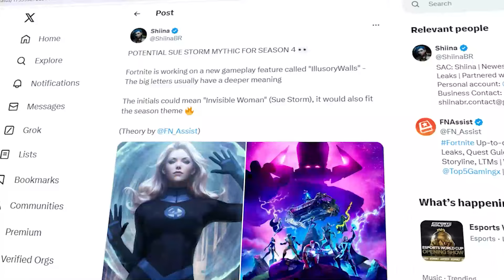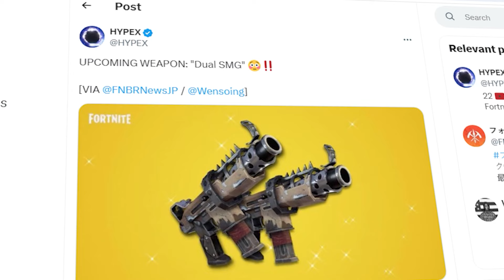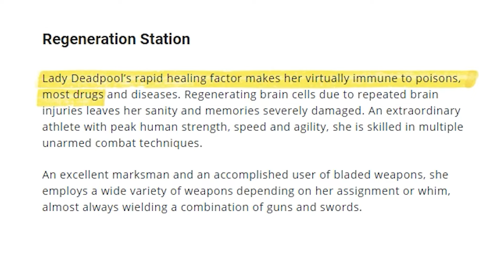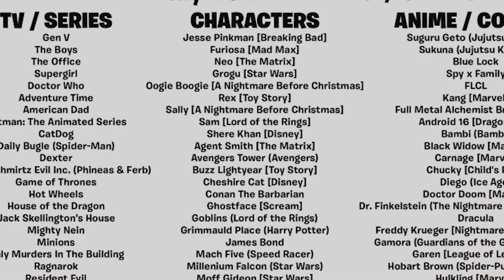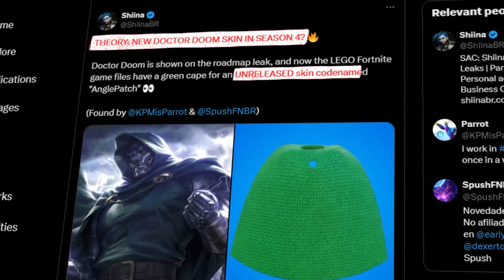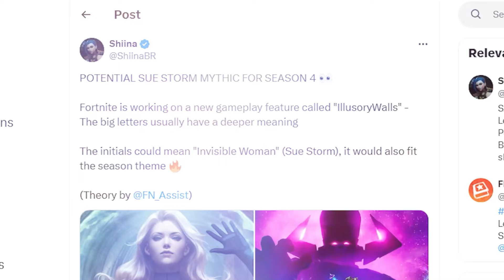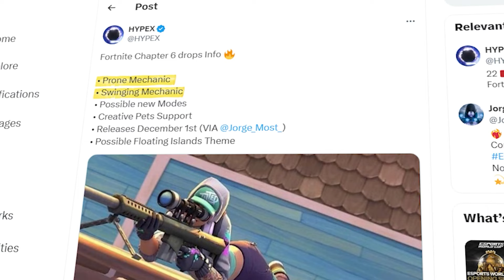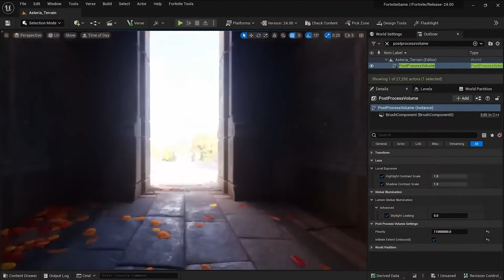Welcome to Fortnite Season 4 Chapter 5!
fortnite chapter 5 season 4 trailer battle pass skins leak in season 4 chapter 5 fortnite official trailer